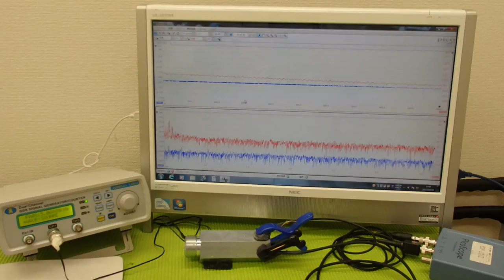音圧測定装置：超音波テスターを利用した実験動画 Ultrasonic system